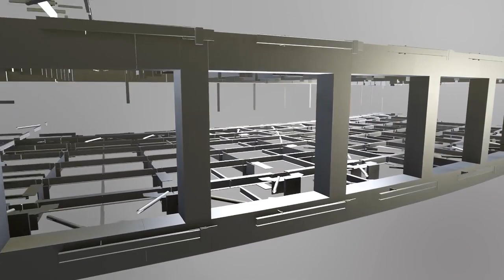Galadari Engineering Works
A G+UNLIMITED steel sub-contractor, Galadari Engineering Works (GEW), is a full-service structural steel specialist with over 40 years of experience in design, engineering, fabricating, painting, supply and erection of structural steel. The company is 100% qualified to manage, execute and implement design projects in-house or fulfill any client-initiated requests or requirements. As part of the iconic Galadari Brothers Group, GEW has played an important role in U.A.E.’s industrialization and economic success.

 Set up in 1982, the contemporary GEW facility is a well-equipped, all-encompassing industrial space that allows the teams to create complex designs and provide fabrication services that enable GEW to rise and deliver beyond client expectations.